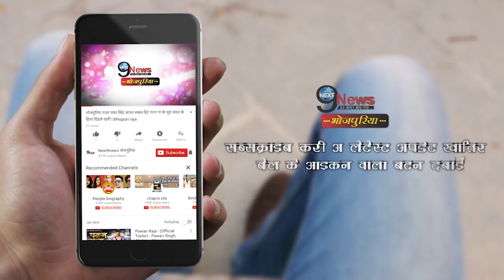खेसारी की फिल्म के सबसे खतरनाक विलेन की पत्नी हैं बेहद खूबसूरत… | Khesari Film Villain